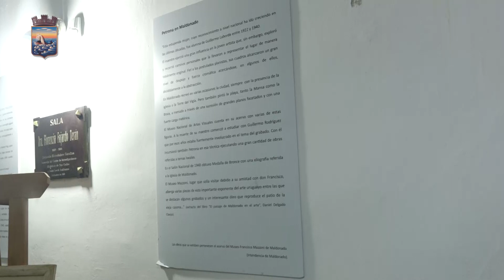Municipio de San Carlos inauguró muestra en homenaje a Petrona Viera